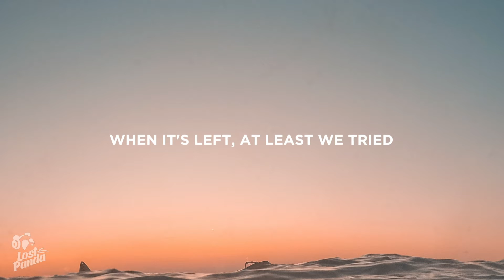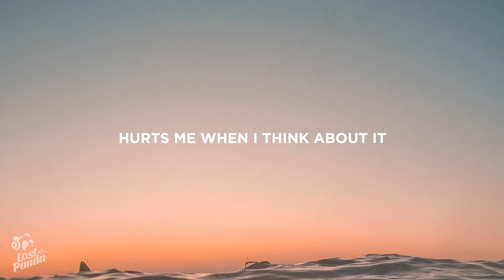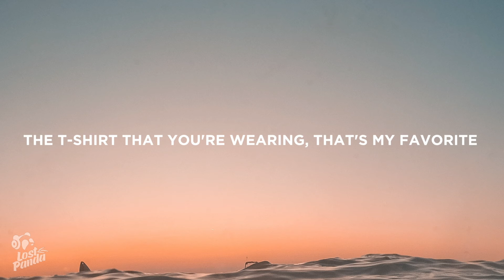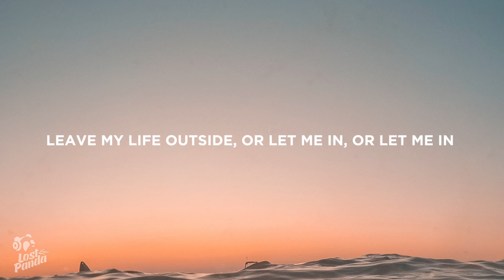Zayn - Outside (Lyrics)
“Zayn - Outside” Lyrics / Lyric Video by Lost Panda

Lostpandamusic.com/socials

[Intro]
Oh, yeah
Oh-oh-oh

[Pre-Chorus]
Two wrongs make no right
When it's left, at least we tried (Oh)
I'll be back tonight (Oh yeah)

[Chorus]
To leave my life outside
Leave my life outside
Or let me in, or let me in

[Verse 1]
I know I'm always in my head
Some things, they must be said
Hurts me when I think about it
Someone else being in your bed
I know I'm not so innocent
But the love I had for you was real
Hope it hurts you when you think about it
The both of us just have to dip
T-shirt that you're wearing, that's my favorite
First time that I touched you, you could save it

[Verse 2]
It wasn't all bad now, was it?
All the things that we've been through
The way you snuck out of your parents'
Just you and me up on the roof
We didn't have much, but ya, we did it
Staring at the perfect view
Do I keep the dog or do you want him?
When I look at him, I think of you
The t-shirt that you're wearing, that's my favorite
Damn, I really thought that we would make it

[Pre-Chorus]
When it's left, at least we tried (At least we tried)
I'll be back tonight (I'll be back)

[Chorus]
So leave my shit outside
Leave all of my shit outside
Oh-oh-oh, or let me in

📷 Wallpaper: David Billings

👩‍💻 Share “Zayn - Outside”
Lyrics with your friends!